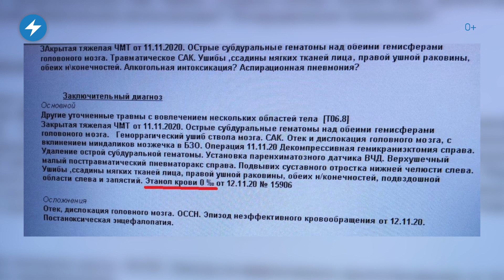⚡ Балаба унижен / Лавров в Минске / Ложь Азарёнка / Маланка.News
00:00 Маланка News

00:02 Суд приговорил 19-летнего студента к 1,6 годам «химии» за надпись «Балаба – убийца».

1:05 Азарёнок заврался: экспертное мнение о «фактах», которые пропагандист с СТВ представил в своём сюжете о Романе Бондаренко.

2:46 В Новинках сотрудников ОМОН причислили к мученикам.

3:46 Нота протеста от беларуского МИД украинскому послу за народный мемориал жертвам насилия.

4:40 Глава российского МИД Сергей Лавров потребовал, чтобы Лукашенко вернул Путину сочинский долг.

5:36 Оптимизация по-беларуски: сотрудники МЧС устали выезжать на снятие БЧБ-флагов и решили приравнять их к запрещённой пиротехнике.